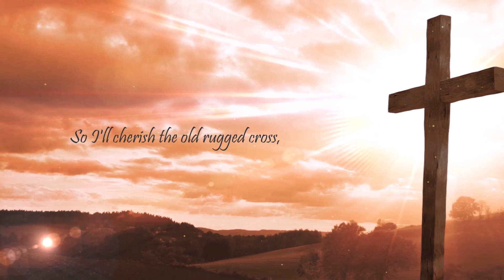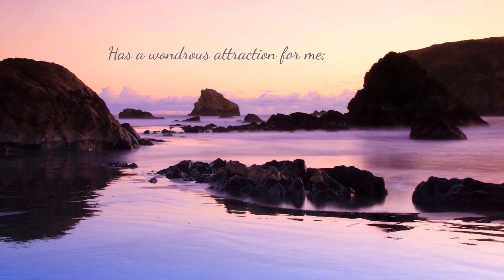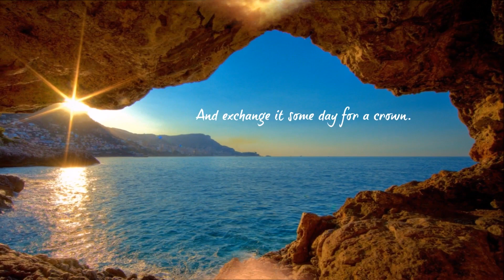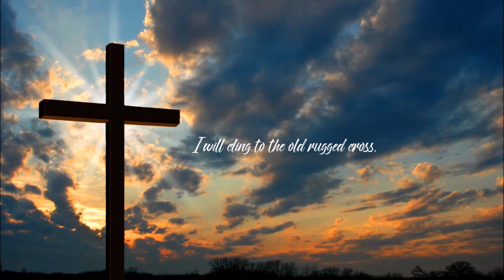John Berry - The Old Rugged Cross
How I love that old cross where the dearest and best

And exchange it someday for a crown

Then He'll call me someday to my home far away